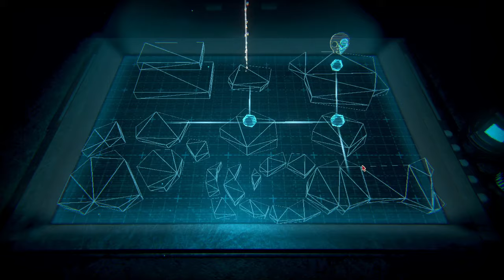දත්ත රොබෝ | Inscryption - Sinhala Gameplay | Part 18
Minimum system requirements:
CPU: Intel Core i5-760 (4 * 2800); AMD Athlon II X4 645 AM3 (4 * 3100)
RAM: 4 GB RAM
GPU: GeForce GTX 550 Ti (3072 VRAM); Radeon HD 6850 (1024 VRAM)
OS: Windows 7/10/11
STO: 2 GB available space